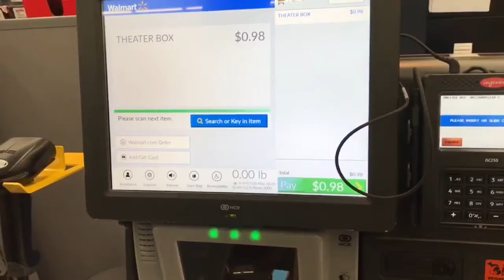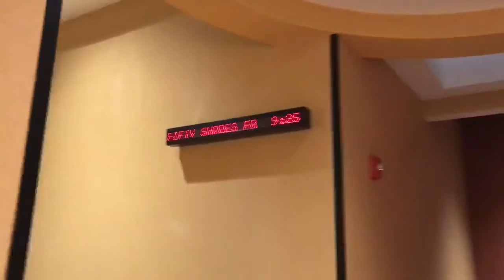Fifty Shades of Kyle (Vlog 6)